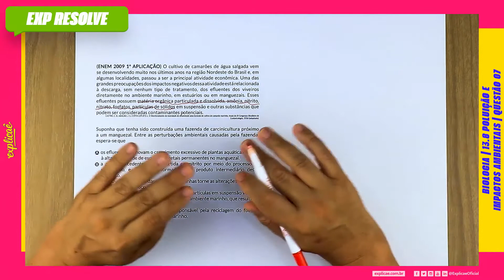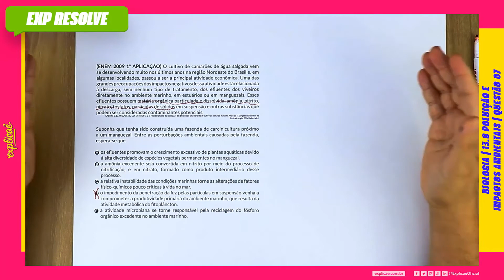O CULTIVO DE CAMARÕES DE ÁGUA SALGADA VEM SE DESENVOLVENDO (...) | POLUIÇÃO E IMPACTOS AMBIENTAIS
ENEM 2009 1ª APLICAÇÃO :

NO MANUAL DE SOBREVIVÊNCIA:

13. ECOLOGIA | 13.8 POLUIÇÃO E IMPACTOS AMBIENTAIS | QUESTÃO 07

No Explicaê Resolve de hoje, profe Guidice trouxe uma questão da prova de Natureza do Enem 2009 1ª Aplicação que traz o assunto Poluição e Impactos Ambientais

(ENEM 2009 1ª APLICAÇÃO) O cultivo de camarões de água
salgada vem se desenvolvendo muito nos últimos anos na região
Nordeste do Brasil e, em algumas localidades, passou a ser a
principal atividade econômica. Uma das grandes preocupações
dos impactos negativos dessa atividade está relacionada à
descarga, sem nenhum tipo de tratamento, dos efluentes dos
viveiros diretamente no ambiente marinho, em estuários ou
em manguezais. Esses efluentes possuem matéria orgânica
particulada e dissolvida, amônia, nitrito, nitrato, fosfatos,
partículas de sólidos em suspensão e outras substâncias que
podem ser consideradas contaminantes potenciais.
CASTRO, C. B.; ARAGÃO, J. S.; COSTA-LOTUFO, L. V. Monitoramento da toxicidade de efluentes de uma fazenda de cultivo de camarão marinho. Anais do IX Congresso Brasileiro de Ecotoxicologia, 2006 (adaptado).

Suponha que tenha sido construída uma fazenda de carcinicultura
próximo a um manguezal. Entre as perturbações ambientais
causadas pela fazenda, espera-se que

A os efluentes promovam o crescimento excessivo de plantas
aquáticas devido à alta diversidade de espécies vegetais
permanentes no manguezal.
B a amônia excedente seja convertida em nitrito por meio do
processo de nitrificação, e em nitrato, formado como produto
intermediário desse processo.
C a relativa instabilidade das condições marinhas torne as
alterações de fatores físico-químicos pouco críticas à vida no
mar.
D o impedimento da penetração da luz pelas partículas em
suspensão venha a comprometer a produtividade primária
do ambiente marinho, que resulta da atividade metabólica do
fitoplâncton.
E a atividade microbiana se torne responsável pela reciclagem
do fósforo orgânico excedente no ambiente marinho.

CONTEÚDO EXTRA